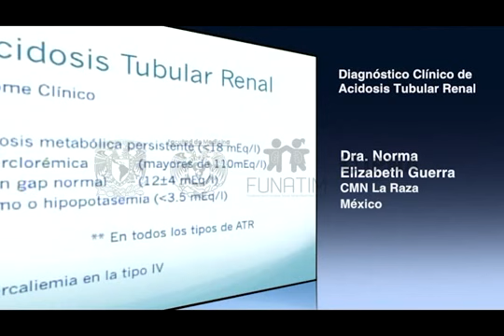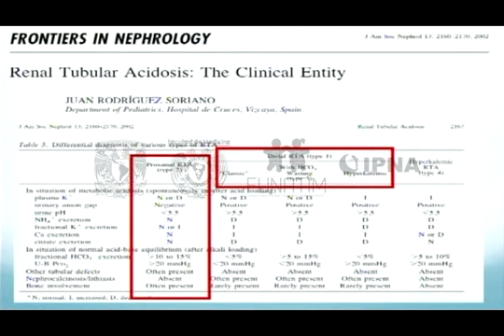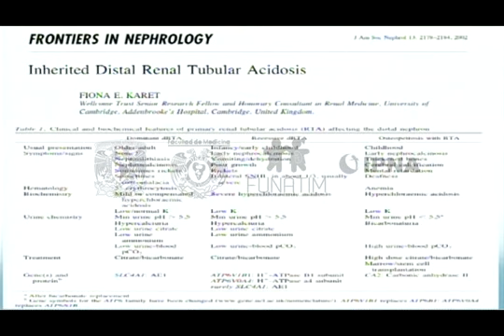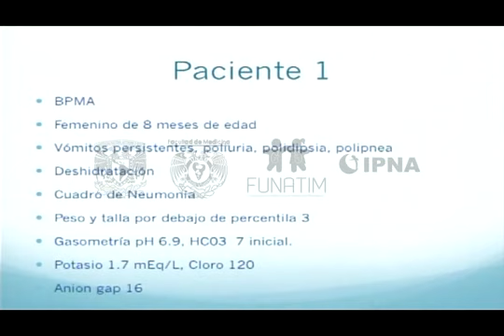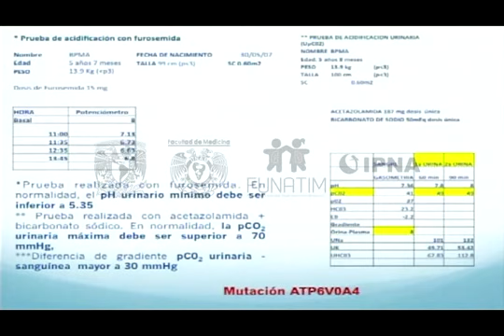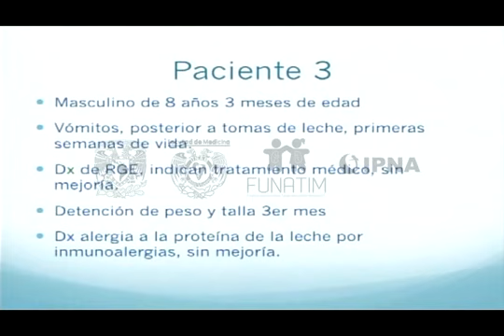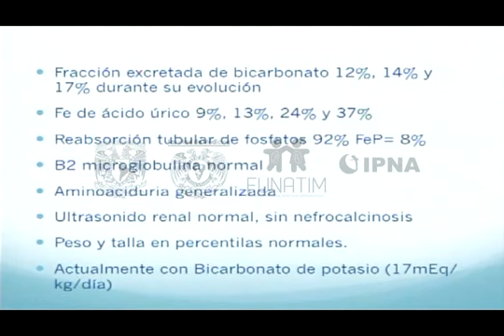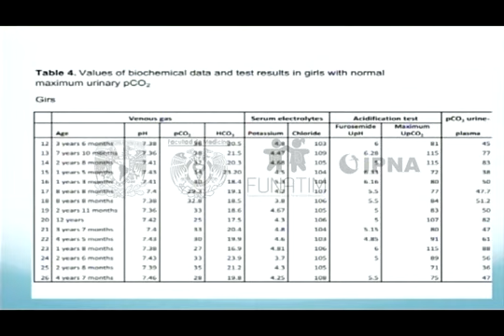Diagnóstico Clínico de Acidosis Tubular Renal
Te compartimos la conferencia "Diagnóstico Clínico de Acidosis Tubular Renal".